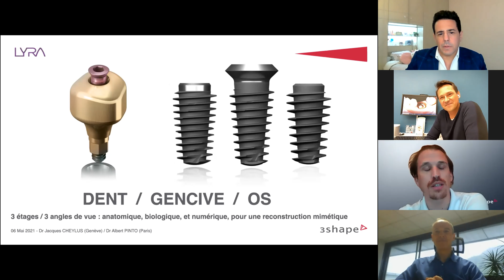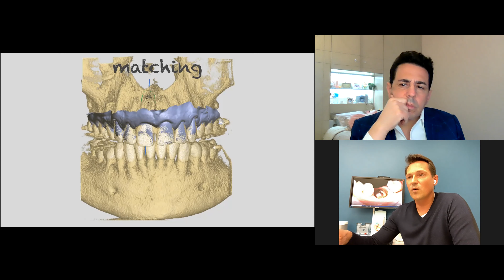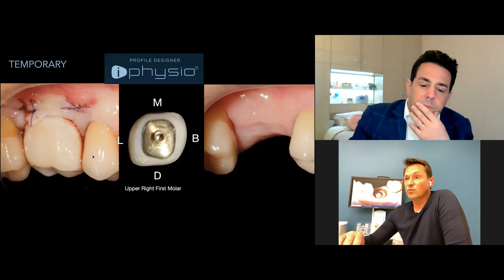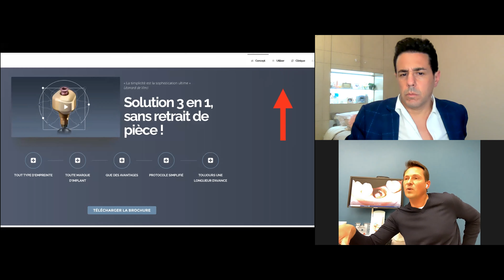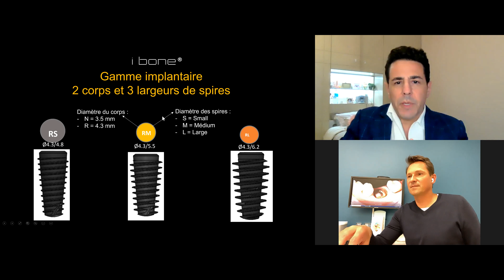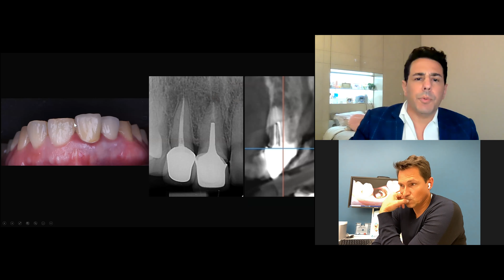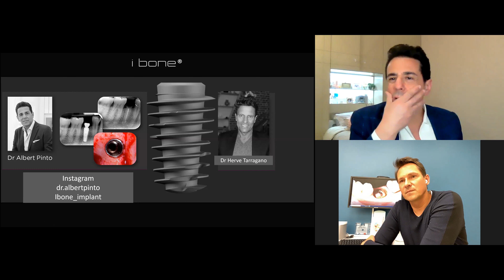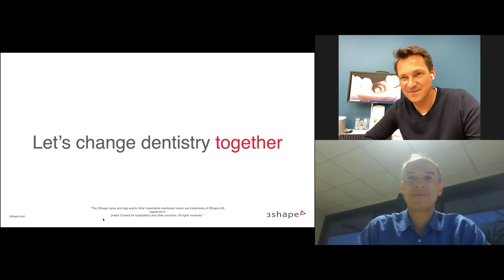Replay du Webinaire avec les Drs Pinto et Cheylus en partenariat avec 3Shape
Retrouvez le replay des Drs Jacques Cheylus et Albert Pinto pour une session live animée

📝Thème: Dent, gencive, os: 3 étages/ 3 angles de vue pour une reconstruction mimétique